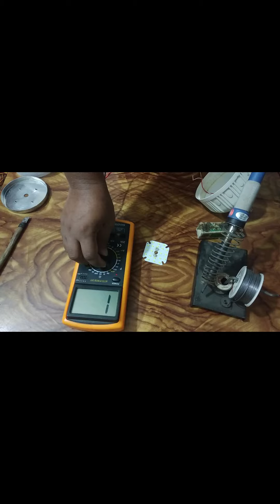Restoration of a Dead LED light at home